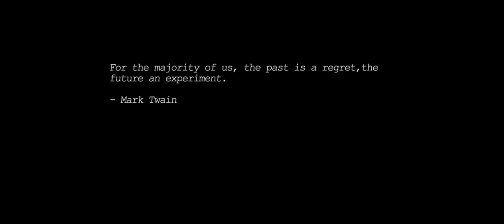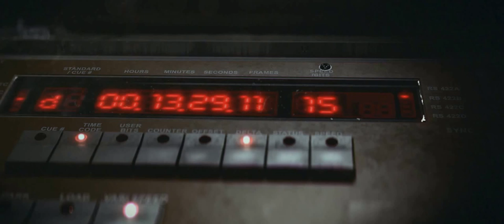Keloid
In a not too distant future, societies of all countries come to rely on an intricate network of artificial intelligence devices designed to bring efficacy to man's life. Yet, man continues to devour himself in useless wars. A strong political hierarchy now divides all powers into three factions, and A. I. devices rapidly gain ground as efficiency becomes a priority.
As social revolts grow worse everyday, authorities seek ways to control their citizens. They decide to carry out a series of tests that will determine not only whether some crucial powers can be transferred to non human entities, but also whether man is ready to yield those powers.
The world has become a cell for all man and women, who withstand and endure their lives, rather than living them. Machines might have found a solution.
From now on, you are set free. ..
Keloid is not about robots, it is about men. Big Lazy Robot created this spec film -- more than two years in the making -- with the purpose of giving free reign to the creative aspects of production that many times are so much missed during profit work. And yes, we enjoyed the ride!
CREDITS
K3loid directed by JJ Palomo
Hugo Bermudez
Juan Civera
David Cordero
JJ Palomo
Leopoldo Palomo
Concept Design:
BLR
Aaron Beck
Greg Broadmore
Music and Sound Design:
Full Basstards(Fullbasstards.com)
Online Color Correction and Conform:
Trizz
Manager: Scott Glassgold / IAM Entertainment